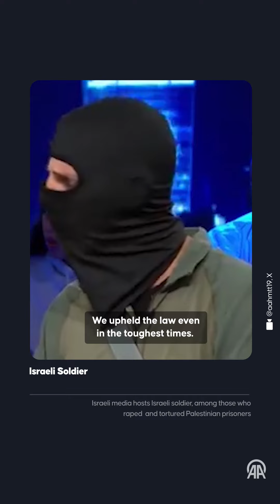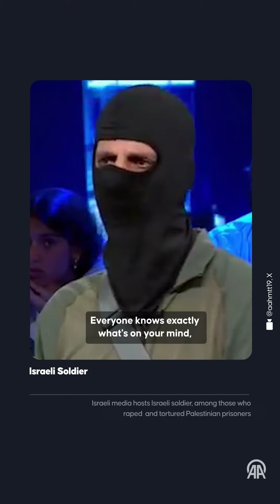Israeli media hosts one of the Israeli soldiers who allegedly raped a Palestinian detainee